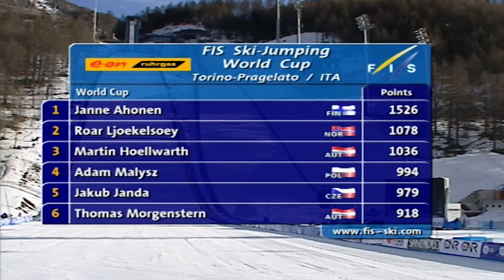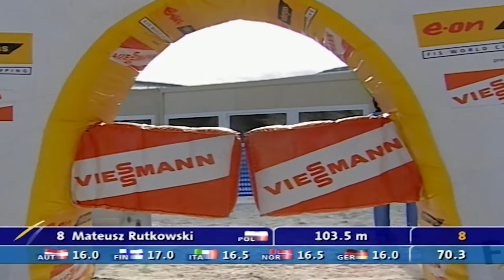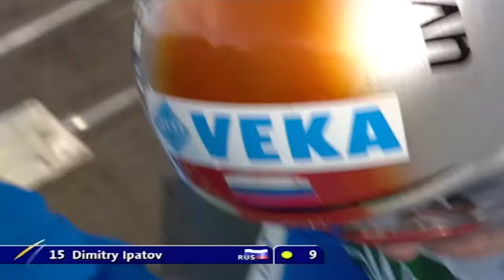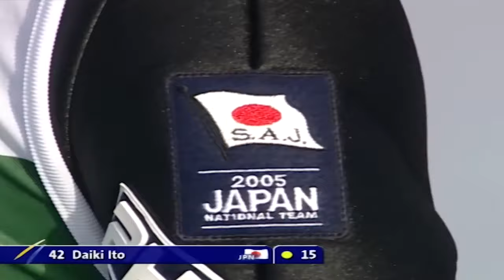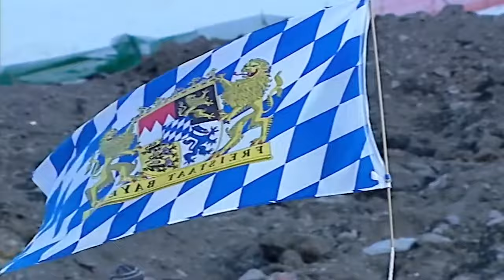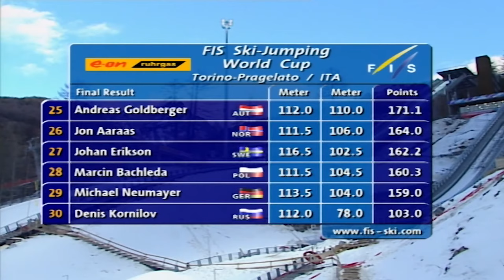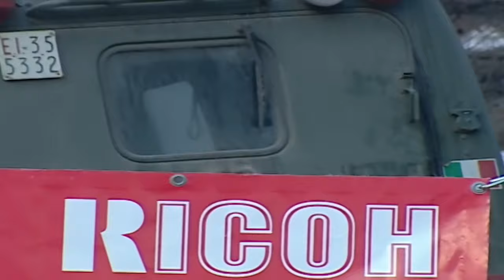ClassicsLive | 2004/05 | Pragelato | Men's Large Hill | FIS Ski Jumping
Ski Jumping fans have chosen! In our very first instalment of ClassicsLive may we present 2004/05 Men's Large Hill at Pragelato in full length.